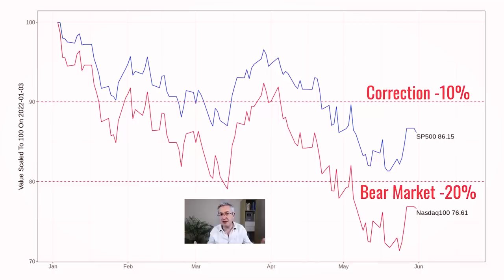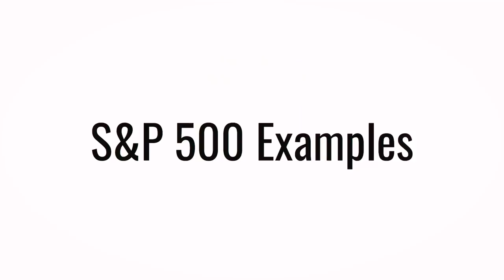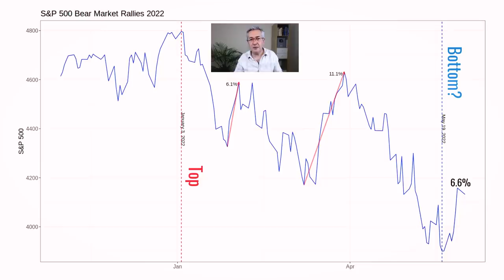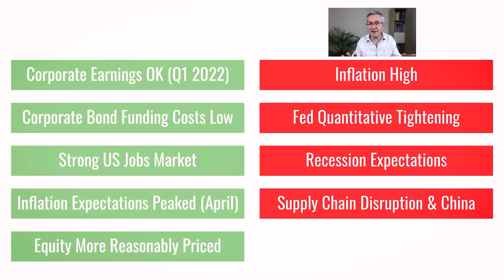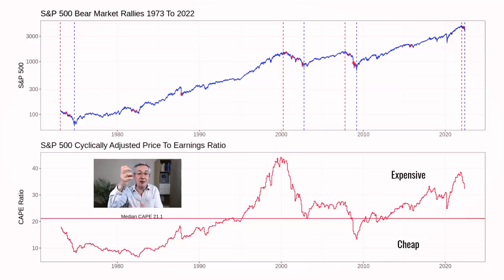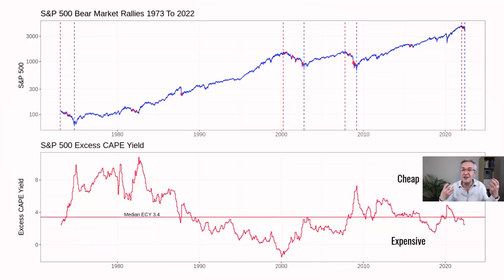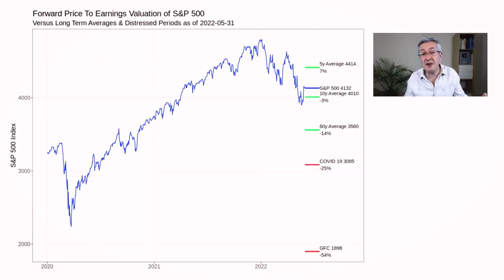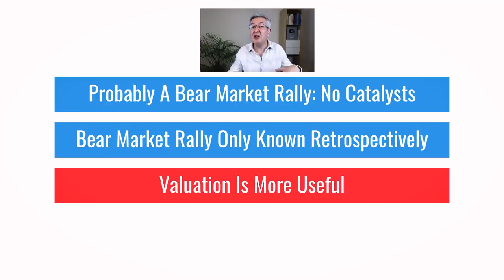Bear Market Rally - Who Cares?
The stock market bounced in May and this has split investors into two camps. Optimists think this is a turning point and that we are just going to see rallies from here on out. In contrast, pessimists think this is a bear market rally which is just a short-term reprieve during a longer-term downtrend.

Personally, I don’t think this is a helpful way of looking at markets and in my latest video, I explain why. I also show you some historic examples of bear market rallies. Finally, I explain what I think is a better way to look at things and discuss which factors are currently acting as support for markets as well as those acting as a drag.
If you want to become a better investor then why not become a pensioncraft.com member? To find what we offer and how you can join our friendly community

This Is What Else PensionCraft Offers:
❓ Join PensionCraft on YouTube and you’ll be supporting me to make more content and I will answer your questions and respond to your comments on YouTube as a priority